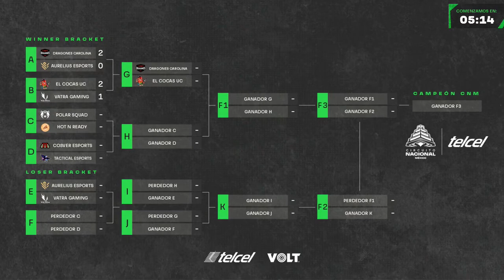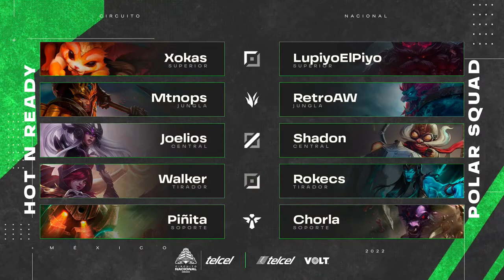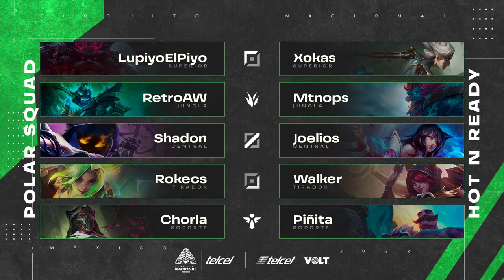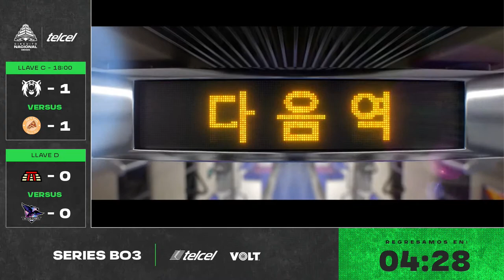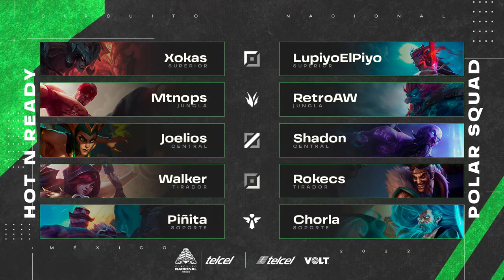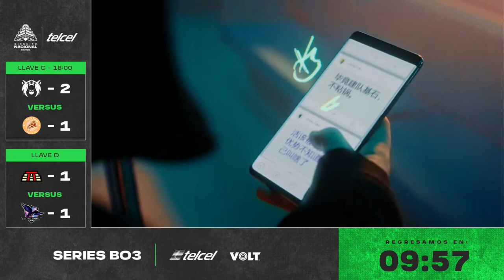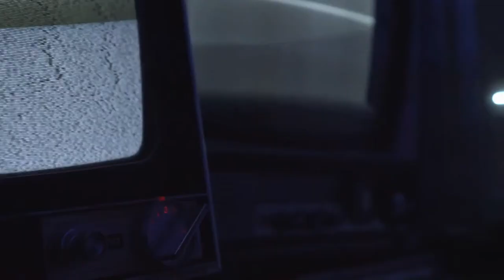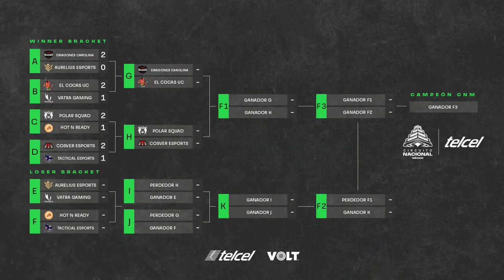DÍA 2 - LLAVE C Y D - CIRCUITO NACIONAL MÉXICO - APERTURA 2022 - LEAGUE OF LEGENDS